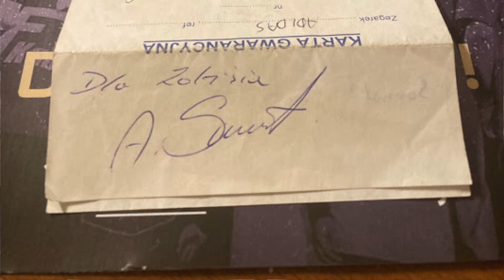Wiślacki autograf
A Wy? Pamiętacie swój pierwszy wiślacki autograf?

Podoba Ci się ten materiał? Wspieraj nas na Patronite
To jest Wasza i nasza historia!